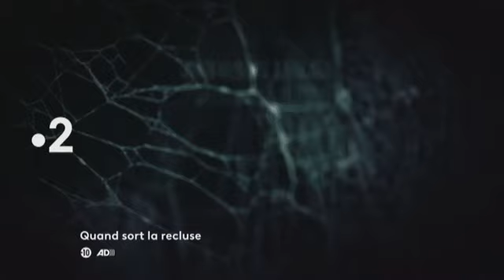Quand sort la recluse VF Diffusé le 17 04 19 à 21h00 sur FRANCE 2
Bande-annonce Quand sort la recluse 2 ème partie dur FRANCE 2
Avec Michel Sidobre